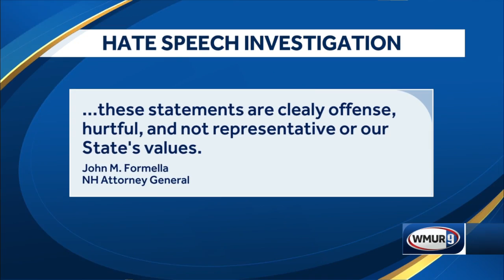NH AG says there is insufficient evidence for charges in hate speech case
New Hampshire Attorney General John Formella said Tuesday his office, following a comprehensive review, found insufficient evidence to criminally charge or bring a civil rights action against a professed white supremacist group that directed racial epithets at a state representative of Hispanic descent.